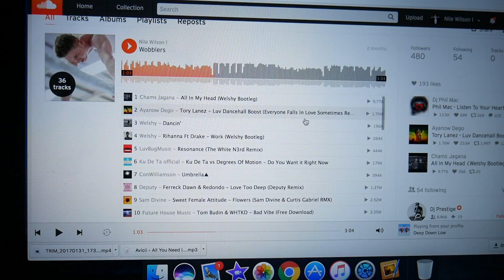HOW TO START GYMNASTICS | Rehab Journey (6)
●Download my FREE 7 Steps to Success ~

●Handstand Mastery ● Muscle up ● Planche ● Flexibility Formula ● Recovery Recap ● Mindset and Nutrition ▶︎